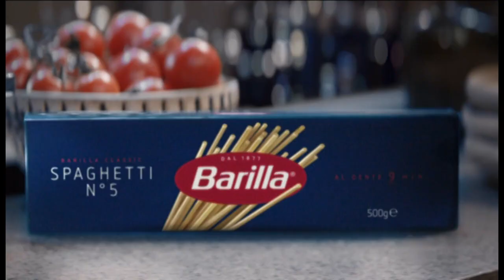NOWATV - 21-04-2023 - Ogłoszenie nadawcy (fragment), Sponsorzy